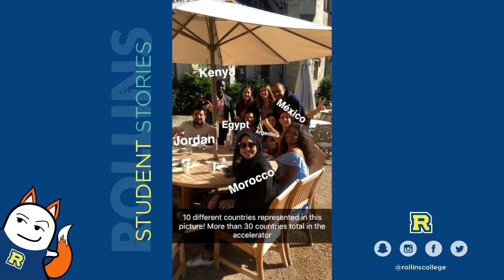Student Startup Story | BatterEASE's Hult Prize Journey, Episode 3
Matteus takes us on a tour of the business accelerator course he is taking inside of a castle in the United Kingdom!

"Rollins set us up for success with classes on design thinking and proto-typing so that we can be the best we can be!"